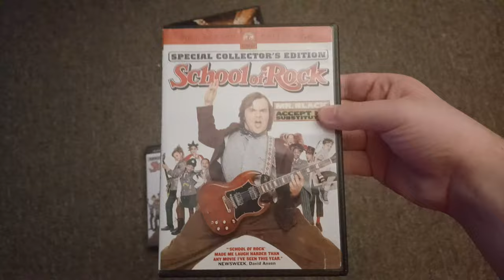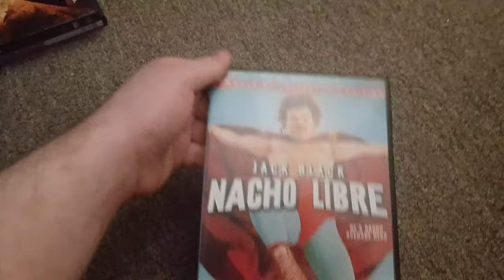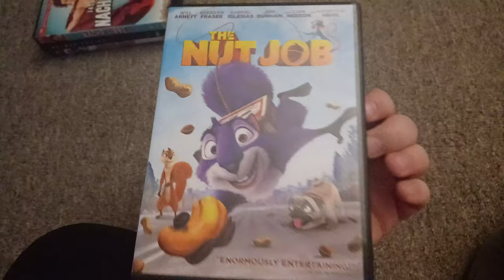DVD Update For 1/28/2024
I got 4 dvd's from thrifty shopper on friday.